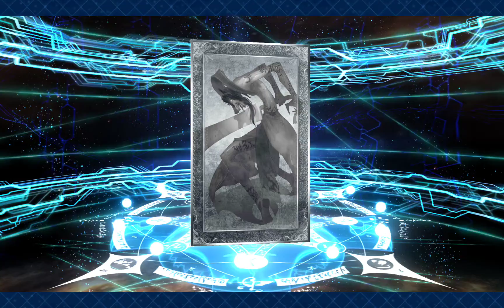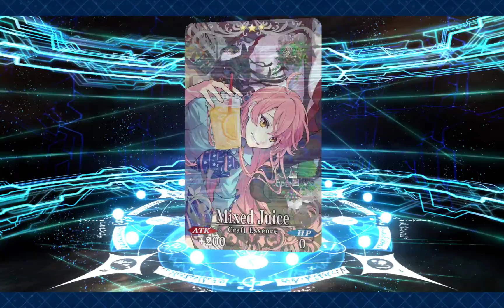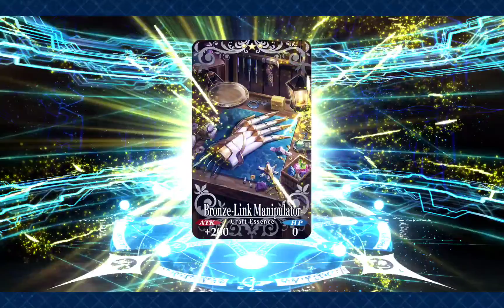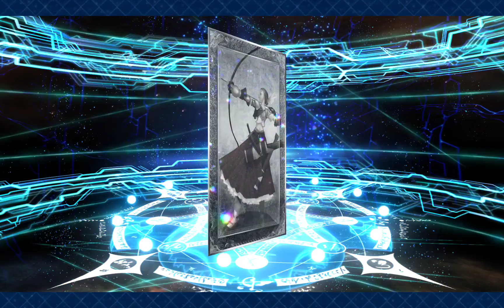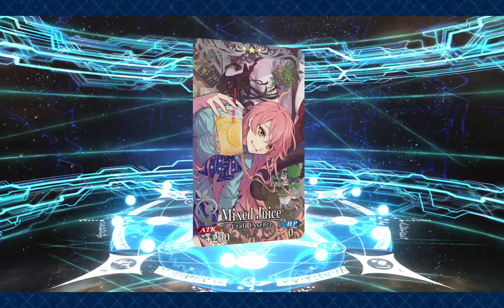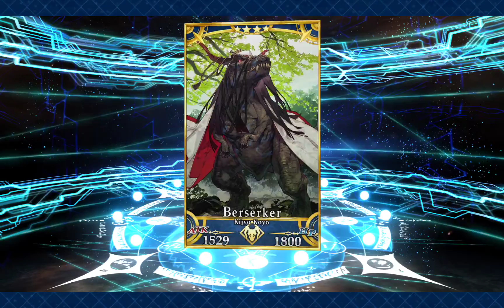[FGO NA] Nothing but Min Rolls while going for Dino-mom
Yea, no question, this was a terrible roll session. By the end, I jus started skipping. Even the spooks were heavily unwanted, Especially since 1 was the 1 I used my freaking 5* Ticket for. Gatcha is Indeed Hell